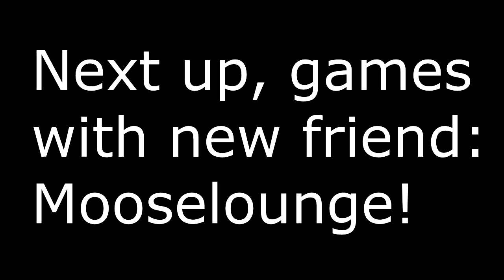Wotlk Classic Prot Warrior Season 7 PvP with Old School Gladiator Markco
Are you playing prot warrior in wotlk classic pvp for season 7? What comps are you running?